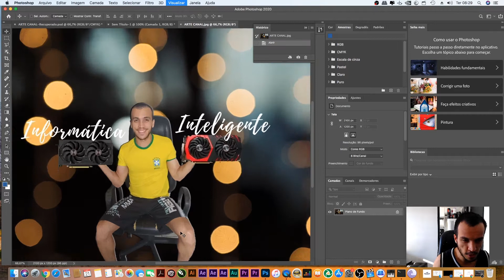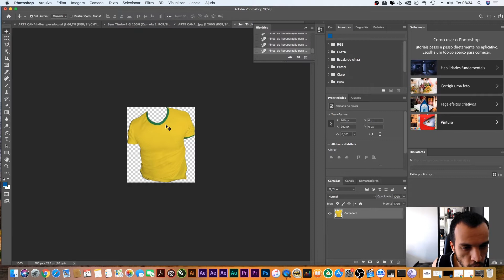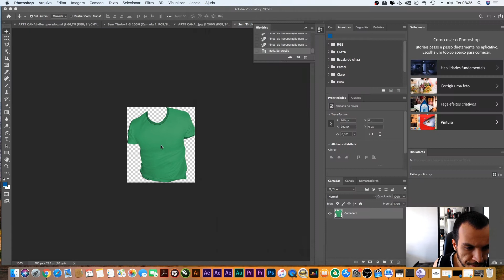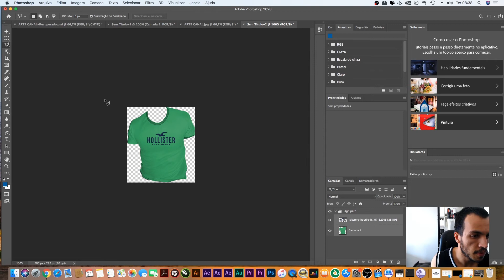Como mudar a camisa no Photoshop?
Fala galerinha, aqui vai um tutorial ligeiro só para mostrar para vocês como trocar a cor ou a camiseta de uma foto sua no photoshop.

Setup:
GPU: GeForce GTX 1080 Ti
CPU: AMD Ryzen 5 1600 AF
Memória: 32 GB RAM (31.95 GB RAM utilizável)
SSD 120GB + HD de 4TB
Fonte de 700W DT3
Water Cooler 120mm Sangue Frio

Como mudar a cor da camiseta pelo photoshop?
Como criar estampa pelo photoshop?
Trocar fundo da camisa pelo photoshop?